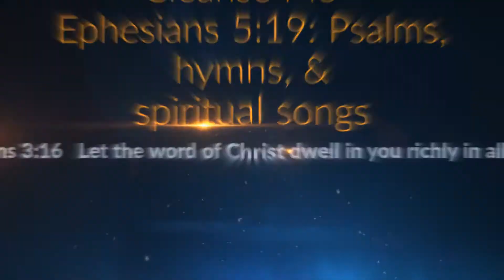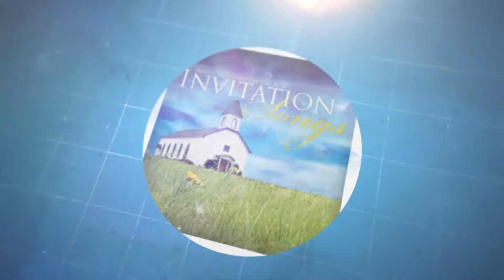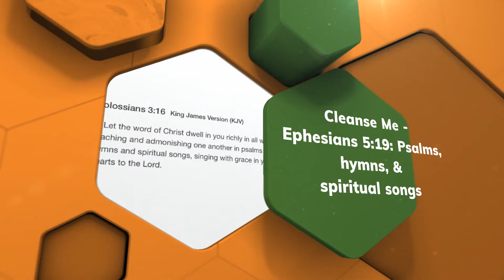Search Me, O God | James E. Orr (NV)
Search me, O God, and know my heart today,
Try me, O Savior, know my thoughts, I pray;
See if there be some wicked way in me;
Cleanse me from every sin, and set me free.
I praise Thee, Lord, for cleansing me from sin;
Fulfill Thy word and make me pure within;
Fill me with fire, where once I burned with shame;
Grant my desire to magnify Thy name.
Lord, take my life, and make it wholly Thine;
Fill my poor heart with Thy great love divine;
Take all my will, my passion, self and pride;
I now surrender, Lord, in me abide.
O Holy Ghost, revival comes from Thee;
Send a revival, start the work in me;
Thy Word declares Thou wilt supply our need;
For blessings now, O Lord, I humbly plead.